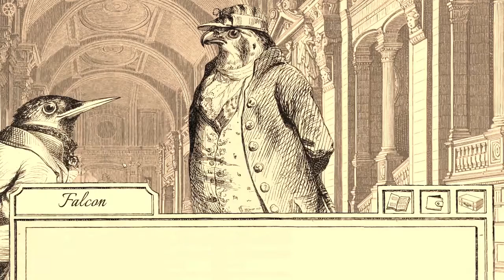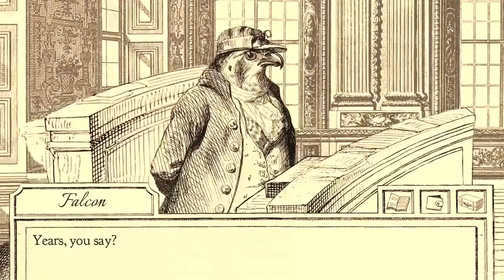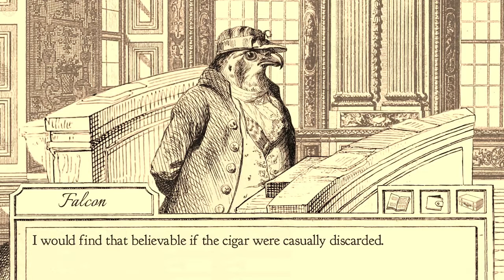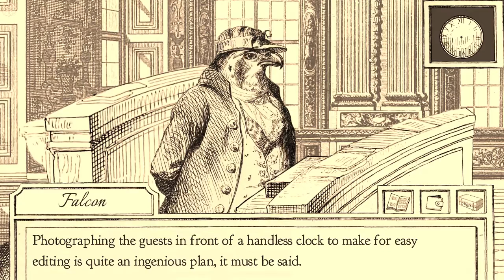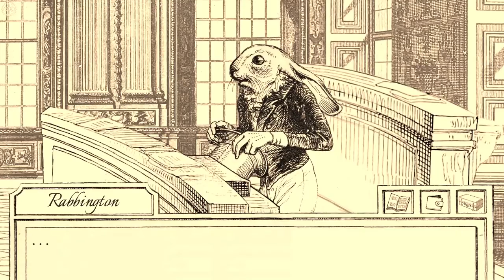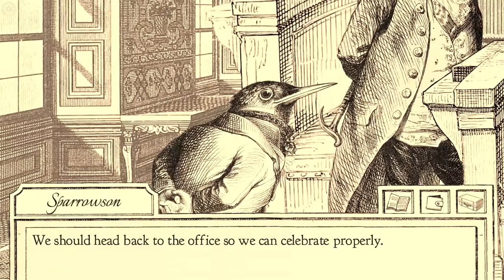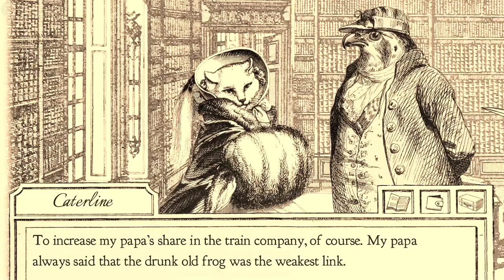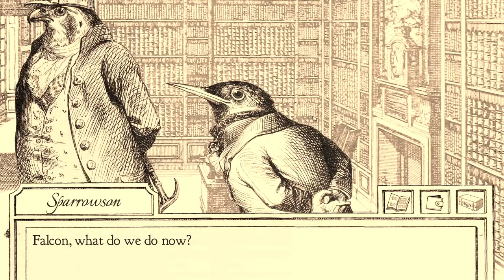Basement Quality - Aviary Attorney (Part 5/?)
Pat, Taha, and Nathan make our final accusation.